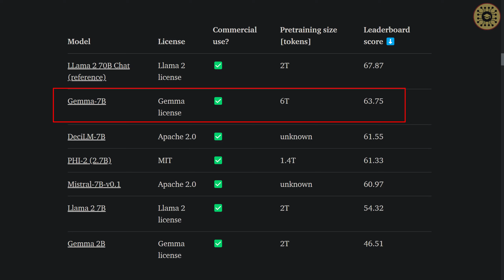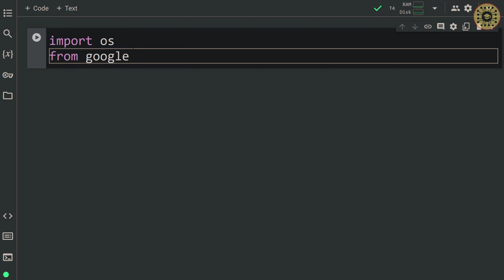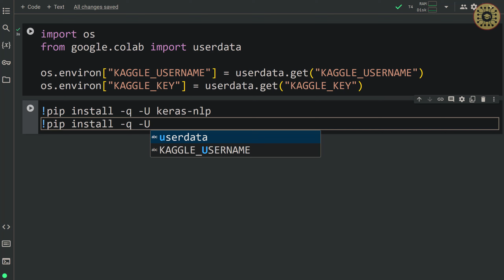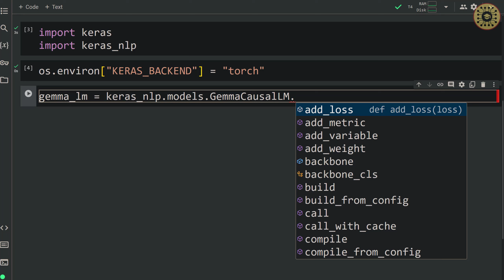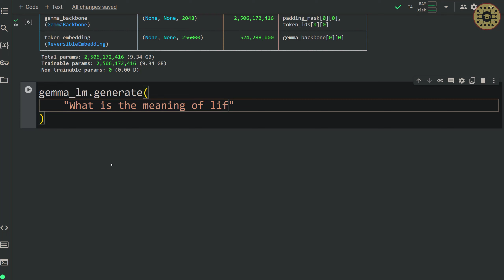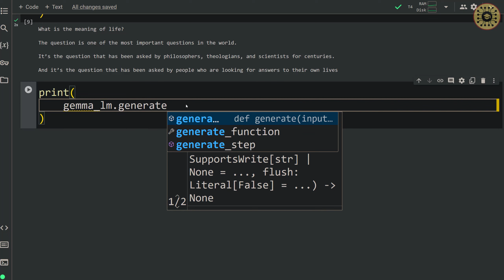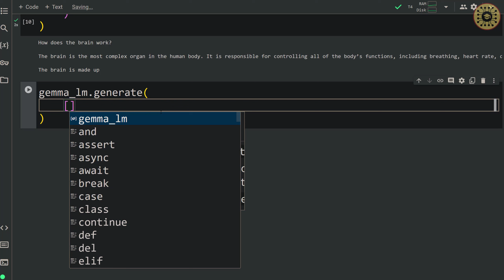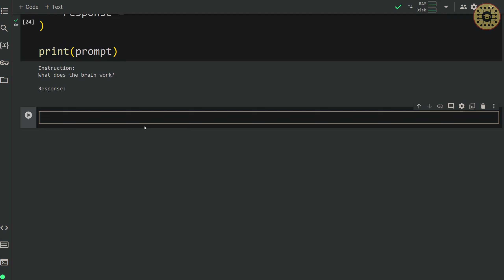First Step: How to USE GEMMA with KerasNLP on Colab (Free GPU!)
Keras is an awesome deep-learning framework. This tutorial teaches you how to use the Gemma model with KerasNLP on Colab with the PyTorch backend.

00:01 Intro
00:31 Setup
03:48 Load a model
05:06 Generate text
07:51 Prompt template